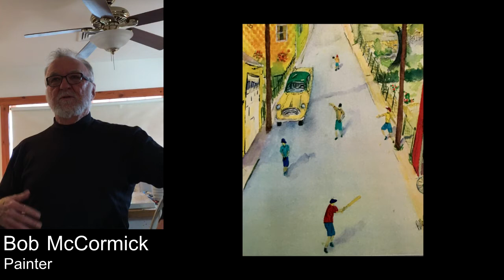Artist Interview: Acryllic with Bob McCormick (Block of Art 2017)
We speak with Bob McCormick about the stories behind his paintings, finding himself as a painter later in life, advice for aspiring artists, and the highs and lows of publishing his own book.